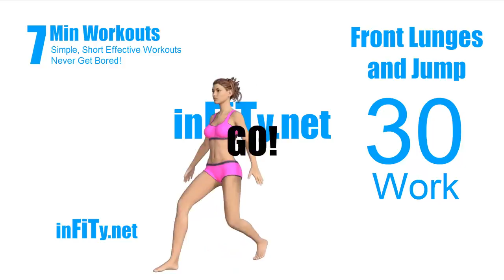Front Lunges & Jump How to do Front Lunges & Jump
Front Lunges & Jump for 30 seconds with a 10 second lead in. Part of the Victoria's Secret 7 Minute Workout series.

Victoria's Secret 7 Minute Workout Legs, Butt And Thighs.